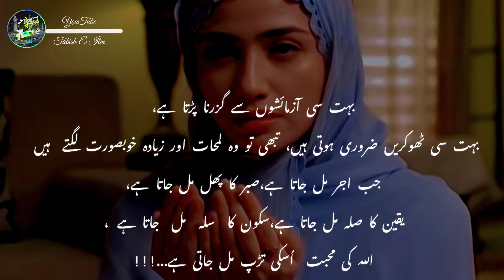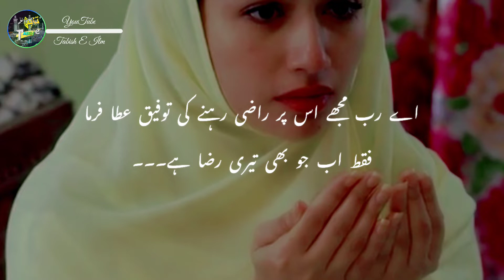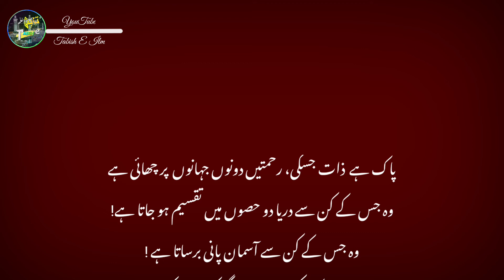Yahi Sabar Aur Tawakul Tumhe Tumhari Man Chahi Chiz K Janib Le Jayega❤️Best Urdu Lins |Gazab-K-Eqwal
Collection Of Quotes Dua Quotes In Urdu || Life Changing Quotes In Urdu